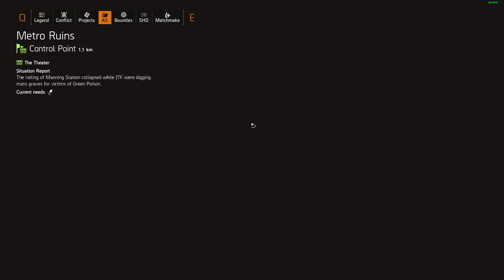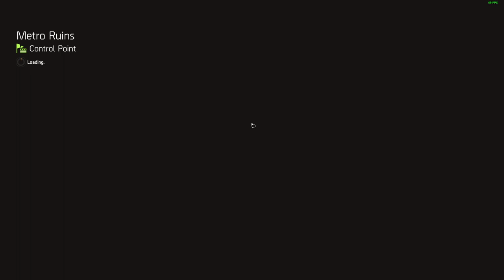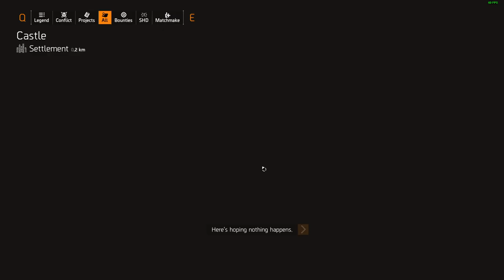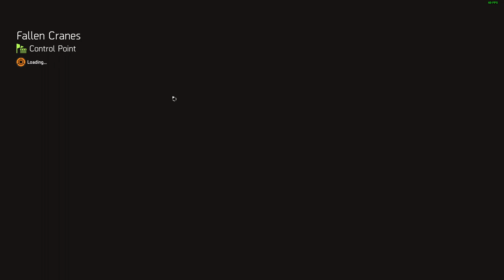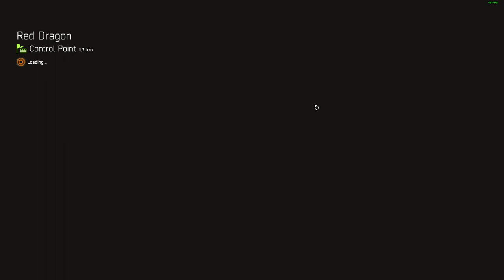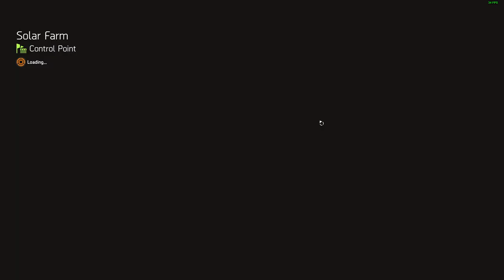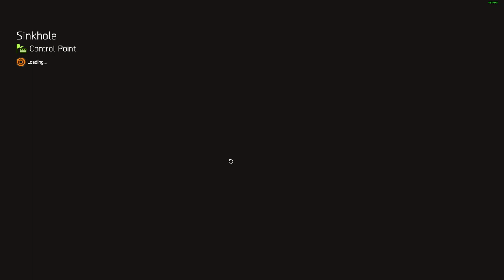Tom Clancy's The Division 2 | Part 4 | RAW VOD